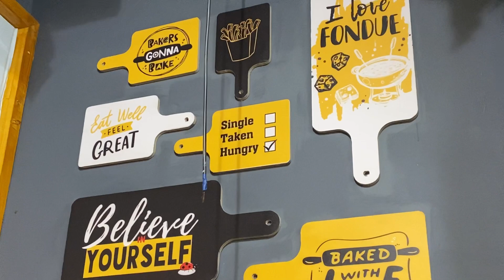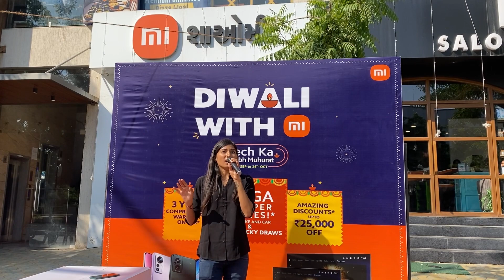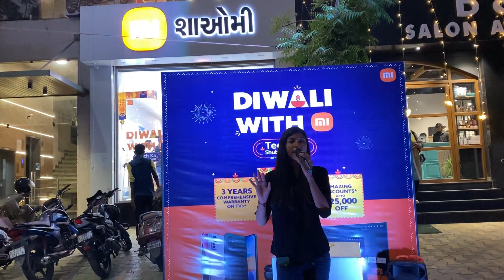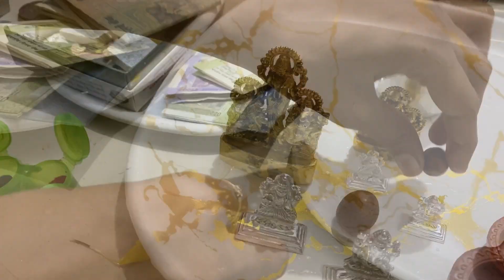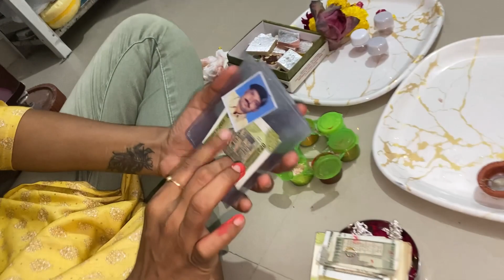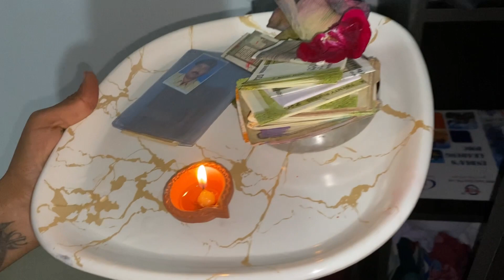Dhanteras 2022 day out | Shopping | Dhanteras Pooja | Dharti patel